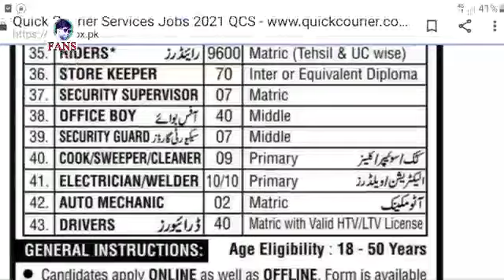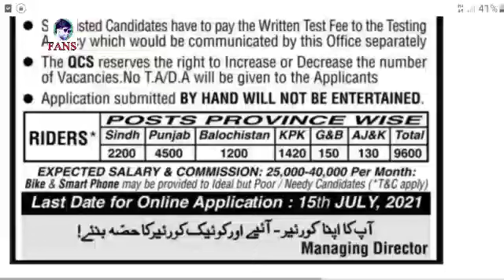new jobs in quick courier company 2021. new private jobs. part time jobs in Pakistan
hey my WhatsApp number

in this video we will achieve the targets

uick courier company jobs 2021. New private vacancy 2021. New jobs in Pakista